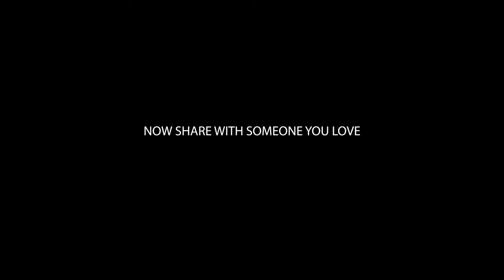I Almost Died Today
Enjoy the ones you love while their alive. Today is not promised to anyone. Tell the ones you love how much they mean to you while there alive. Not when there gone. Today was another reminder of that. Thank you all for the love and support. I appreciate you.

 / bcre8iv3_bgr8

 / bcre8iv3

My Gear:
SONY A7III

Gorilla Pod